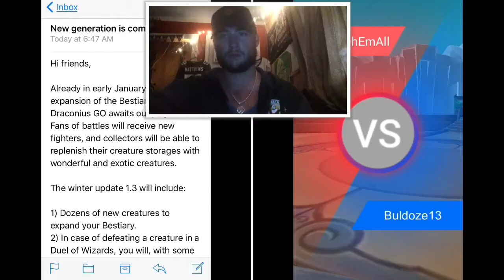DRACONIUS GO!!!!! GENERATION 2 NEW CREATURES!!!!! HUGE UPDATE NEWS 1.3!!!!!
GENERATION 2 IS CONING TO DRACONIUS GO!! NEW EXOTIC CREATURES EARLY JANUARY!!